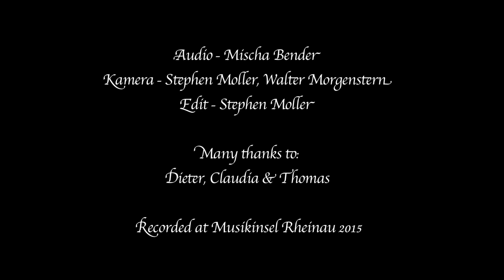Astor Piazzolla, Oblivion by Fulvia Mancini and Irene Puccia